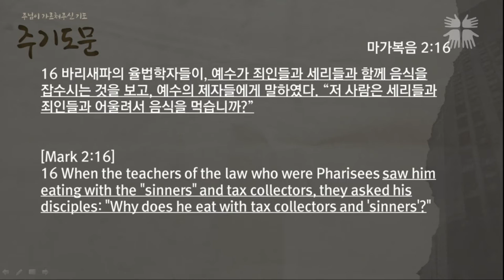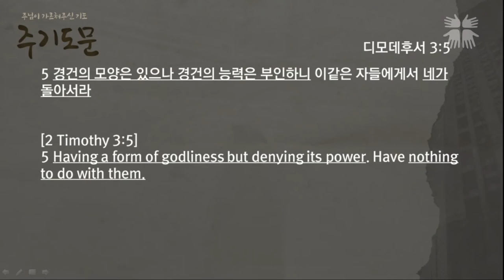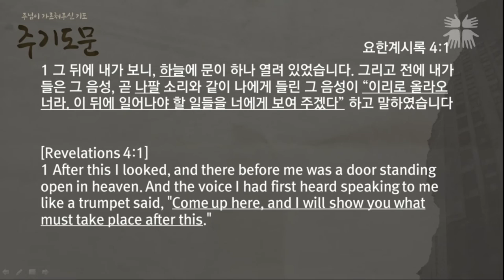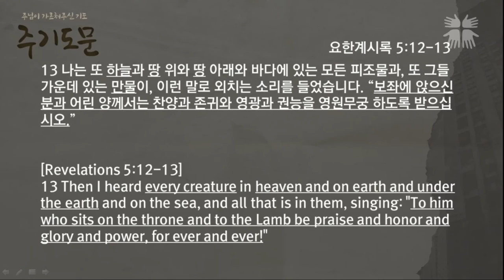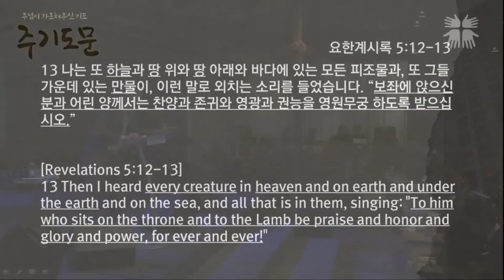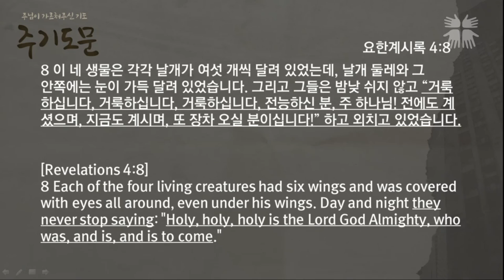‘이름이 거룩히 여김을 받으시오며’ / 조지훈 목사